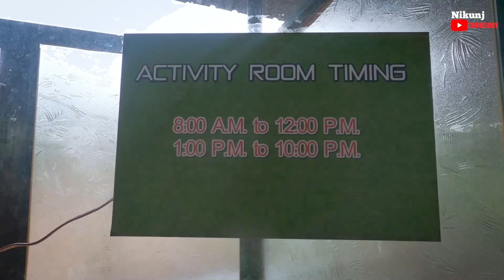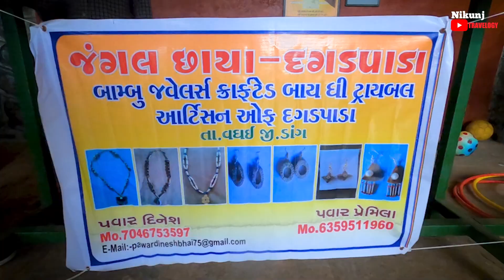Kunda Resort (Dang) Best Resort In Dang! Best Place For Vacation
Hello Viewer In this video I am Showing you Kunda Resort Which Is located in the Dang District Of Gujarat And Nearby Very Famous Hill Station of Gujarat that is Saputara and Very close to nature
In this video, I am giving you all the information about Kunda Resort, Kunda resort is the best place to stay in Dang District.
If you looking for a hotel or resort Kunda Resort is the best option.
Very few Resort in the Dang District And most of the resorts has not had good service but when I visited Kunda Resort I felt This is the best Resort or Best hotel In the Dang District Of Gujarat.
In Kunda Resort So many things, you can do like physical activity and Indoor and outdoor games you can play with your Loved ones.

In this video, I cover all these things which mention below
Kunda Resort Tour
Best Resort In Dang
Best Hotel In dang
Low Budget hotel in dang
Cheap rate hotel near Saputara
resort near Saputara
Kunda resort food

 Kunda Resort Booking Number
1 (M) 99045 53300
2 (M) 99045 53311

                                                                                                            Nikunj Patel